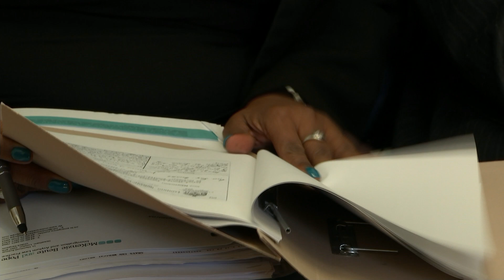Power List 100: Lewis Hamilton top with Covid heroes also recognised | 5 News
► Well it has been quite a week for Lewis Hamilton: after becoming the most successful F1 driver in the world, he has now been named the most influential black person in Britain as well.

It comes from the Power List, which celebrates 100 black people in the UK, and this year second place went to a professor who has been key in managing the pandemic in London.

► Lewis Hamilton wins 7th Formula One championship to become racing legend